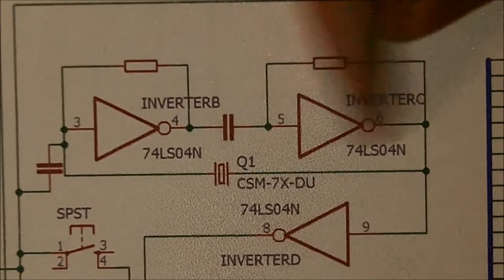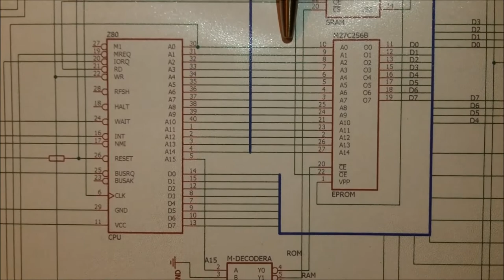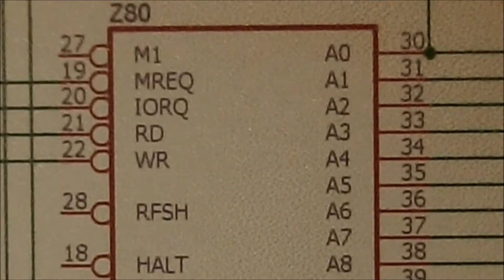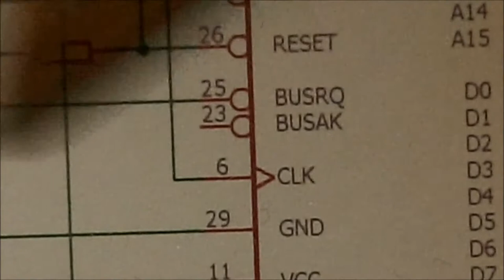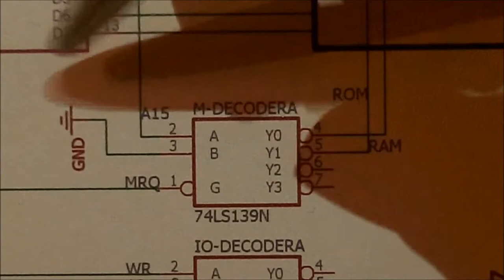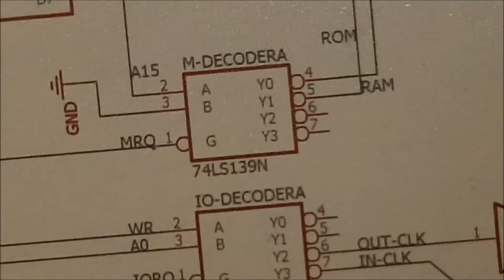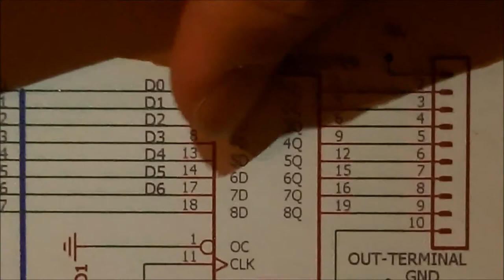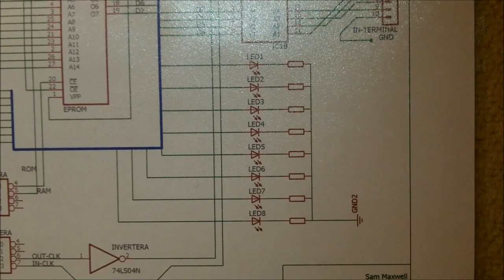Homebrew Z80 Part One - An explanation of the schematic...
Links to the schematic can be found on my blog!